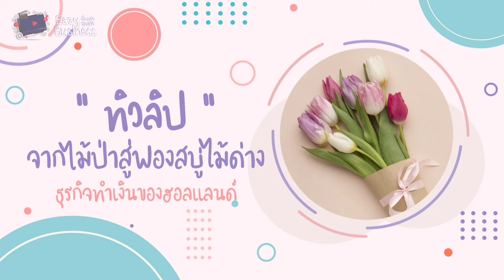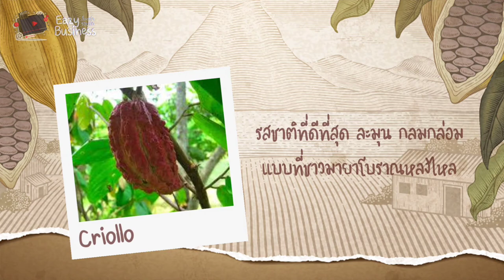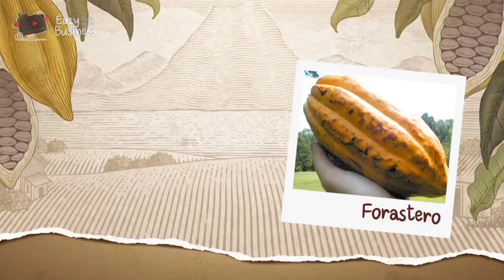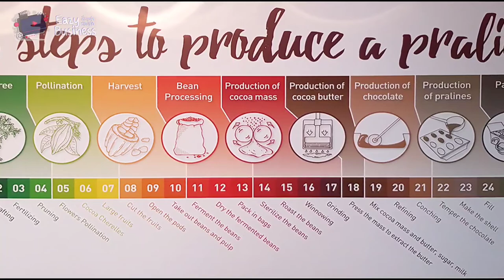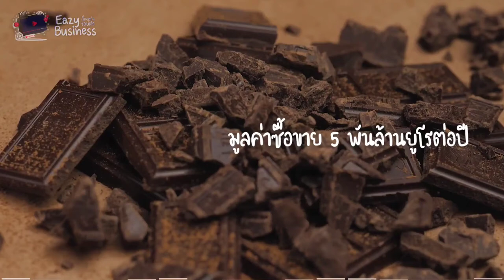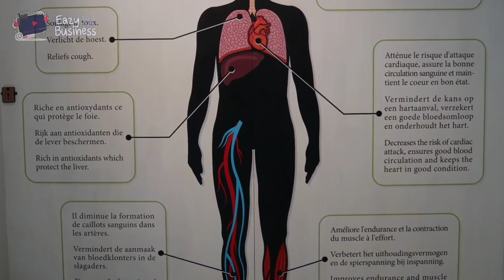อาณาจักรช็อกโกแลตเบลเยียม เมืองหลวงแห่งช็อกโกแลตของโลก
Bitter Sweet Belgium Chocolate : Destiny of Chocolate lover

เรื่องช็อกโกแลตเบลเยี่ยม เมืองหลวงของช็อกโกแลตโลก กับต้นแบบช็อกโกแลตคุณภาพพรีเมี่ยม และเสน่ห์ของช็อกโกแลตพราลีนจากต้นกำเนิดในเบลเยี่ยมที่ไม่เหมือนใคร